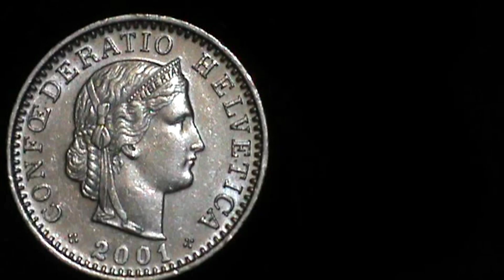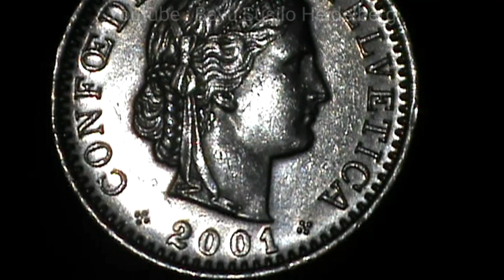Switzerland 20 rappen 2001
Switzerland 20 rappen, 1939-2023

Krause number : KM# 29a
Country : Switzerland
Denomination : 20 rappen
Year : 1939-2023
Period : Confoederatio Helvetica
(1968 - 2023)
Coin type : Circulation coins
Composition : Copper-Nickel
Edge type : Smooth
Shape : Round
Alignment : Medal (0°)
Weight (gr) : 4
Diameter (mm) : 21.05
Thickness (mm) : 1.65